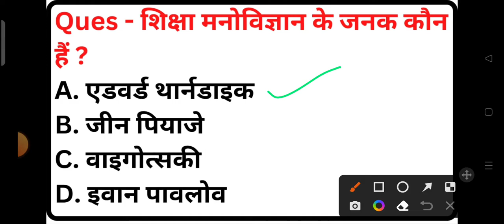शिक्षा मनोविज्ञान के जनक कौन हैं ? | Shiksha Manovigyan Ke Janak Kaun Hain ?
A. एडवर्ड थार्नडाइक
B. जीन पियाजे
C. वाइगोत्सकी
D. इवान पावलोव
Ans - A